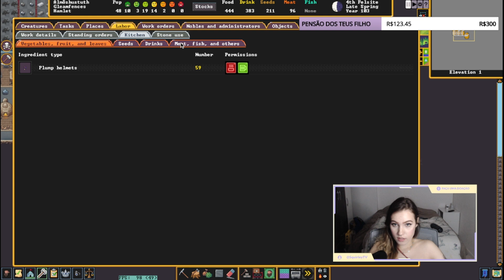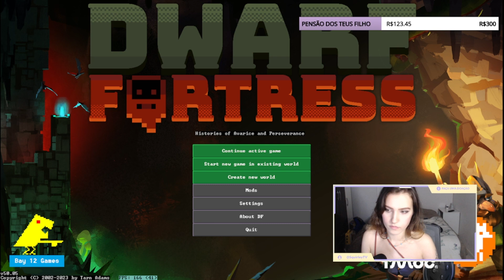GAMEPLAY EM BIOMAS ADVERSOS (PT/BR) EP #04 - DWARF FORTRESS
Seria este o fim?